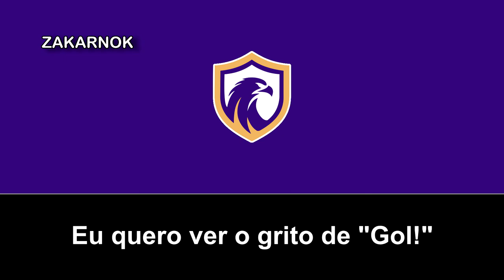Canción del Falcon FC: "Vamos Falcon!"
El Falcon Futebol Clube es un club brasileño de la ciudad de Barra dos Coqueiros, en Sergipe y fue fundado muy recientemente en 2020 como empresa-club y en poco tiempo de existencia, el club se une a la FSF y con eso poder competir en los campeonatos profesionales y de base organizadas por la federación.

El club tiene un gran proyecto en el fútbol de Sergipe, que contiene un TC y alojamiento para hasta 52 atletas, y entre esos atletas, también hay extranjeros que forman parte de la plantilla del club.

El club comenzó su andadura en el Sergipano Sub-20 - Série A2 y posteriormente al finalizar el sub-20 se inicia en el Sergipano Série A2 y posteriormente ascendió al Campeonato Sergipano después de un año de profesionalidad en el equipo.